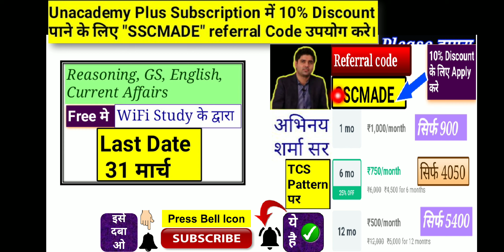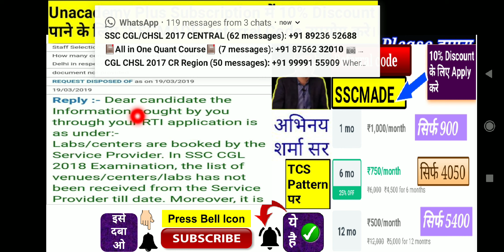SSC Official Notice SSC CGL 2018 Examination May Not Be Conducted In June |Delay